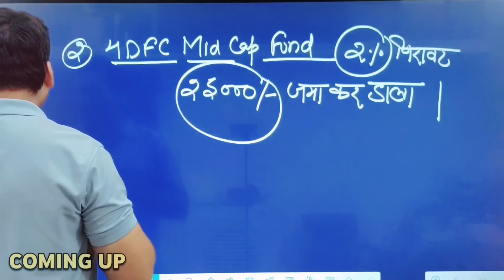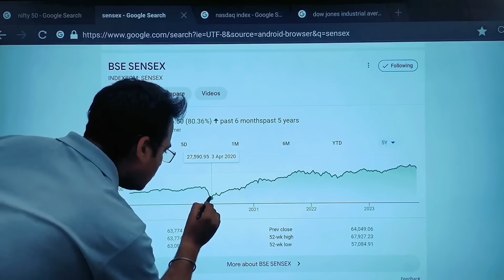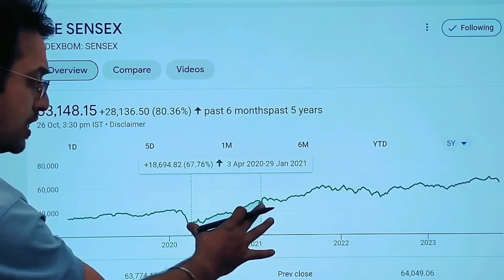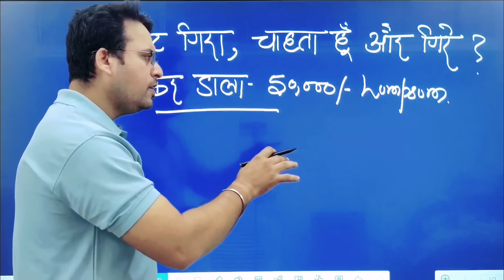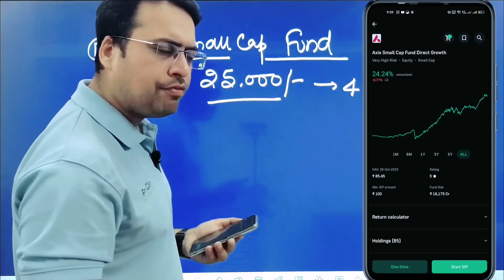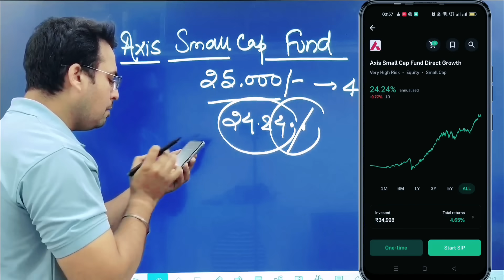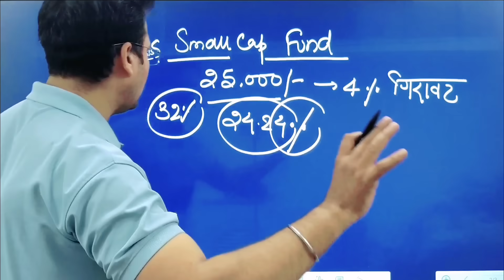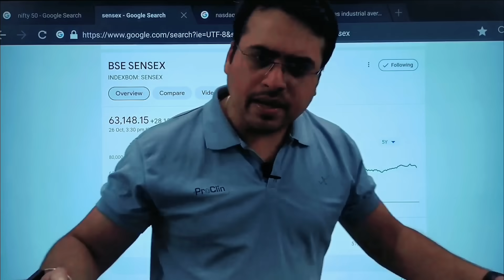Share Market Crash ! कर डाला ₹50,000 का LUMPSUM Live Investment | Best Lumpsum plan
Market Crash ! कर डाला ₹50,000 का LUMPSUM Live Investment | Best Lumpsum plan

MY EQUIPMENT :
Boya mic
Tripod with light
My digital board